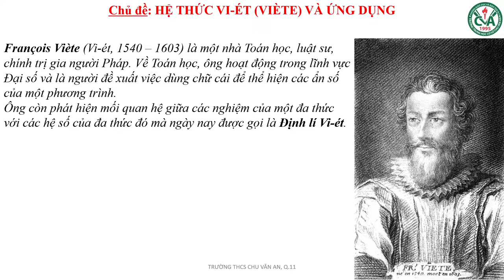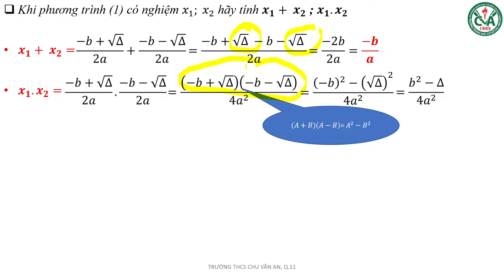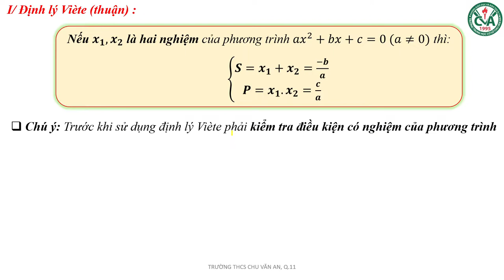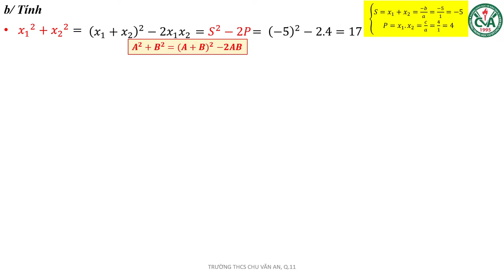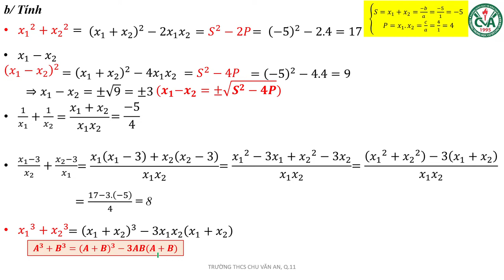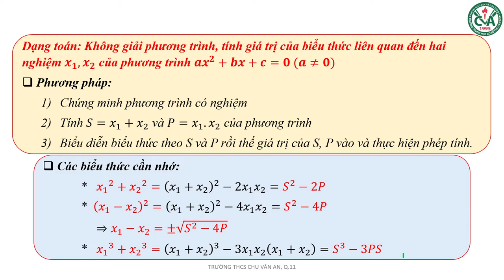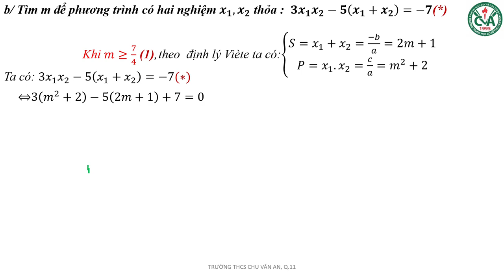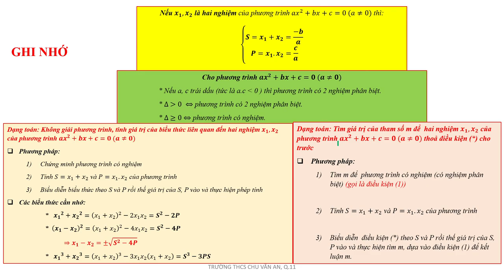TOÁN 9 (27.4 - 2.5) - Chủ đề: Hệ thức Vi-ét và ứng dụng